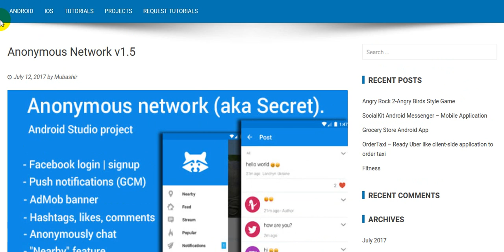Anonymous Network v1 5 free dOwnload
Anonymous Network created for anonymous communication. With Anonymous Network you can publish anonymous posts, make comments to the posts, as well as an anonymous communicate via messages in real time (anonymous chat). With the function “Nearby” you can see the user posts that are near you. Anonymous Network application is built in Android Studio. The server side is built on object oriented php with a MySQL database. Installation of the server part is done quickly in a few simple steps.

Author Name:qascript